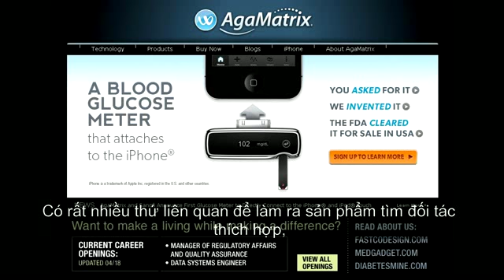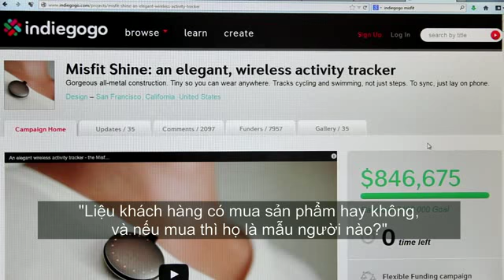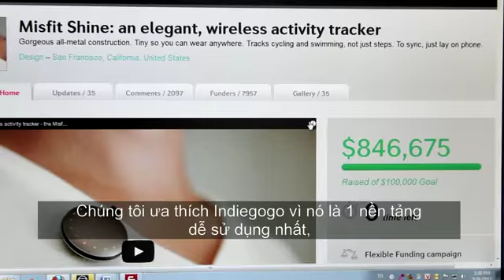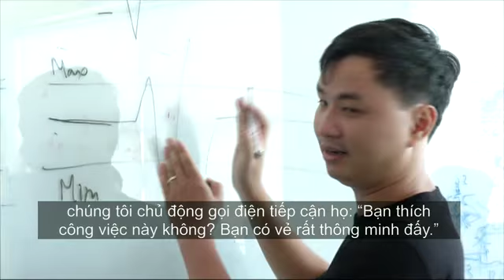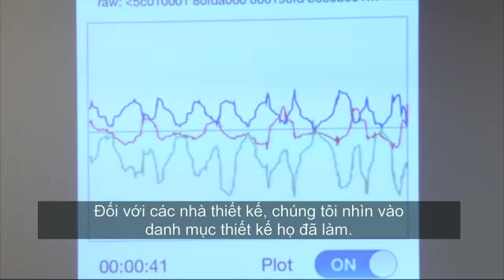Đồng tiền thông minh: Ông Sonny Vũ (phần 2)